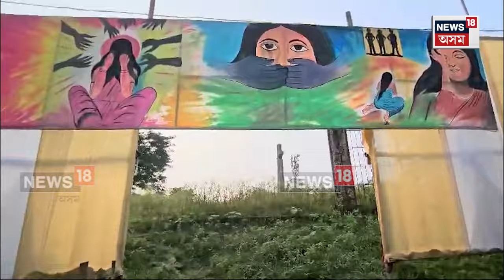Tezpur News | শেহতীয়া কলকতা চিকিৎসক কাণ্ডই এইবাৰ স্থান পালে পূজাথলীত N18V